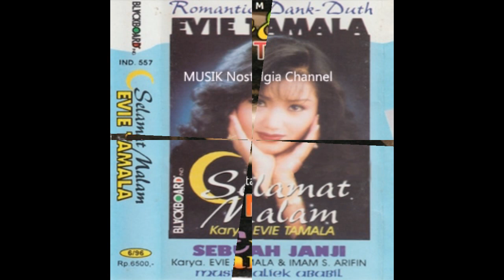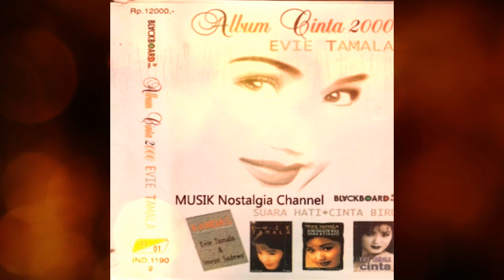EVIE TAMALA -- SURAT CERAI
Terima Kasih